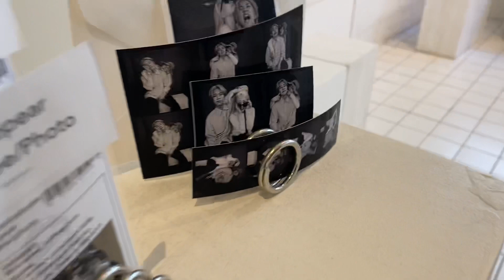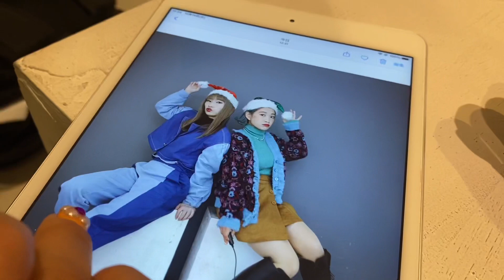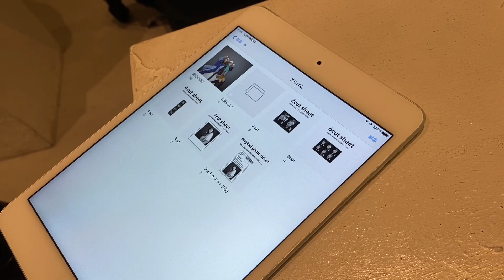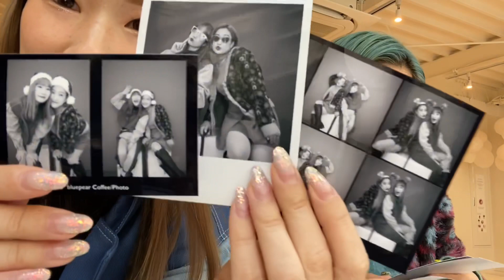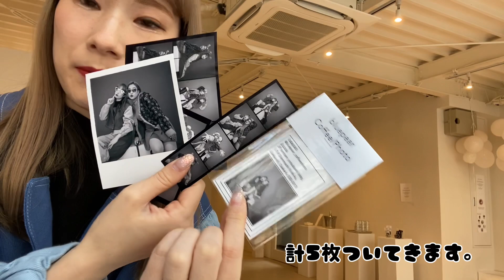今流行りのモノクロ写真が撮れるセルフ写真館に行ってきた😳💓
That crew と言う5人のダンスチームで活動している hanaとYuikoです。

 これからダンスだけでなくいろんな動画を更新していきたいと 思っております。

That crew channel

お仕事依頼があれば